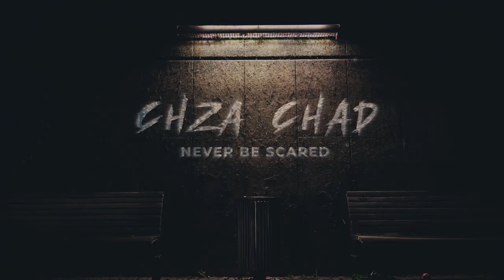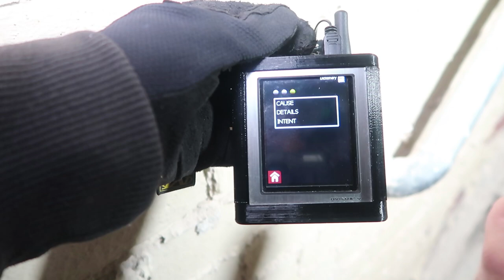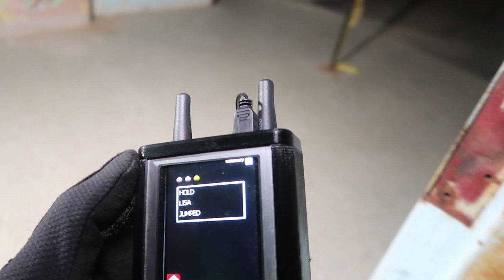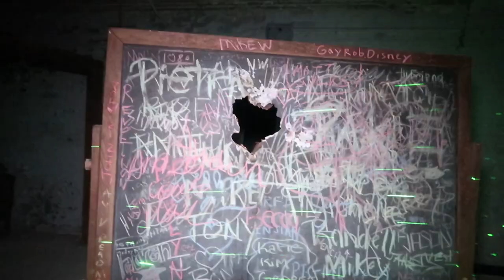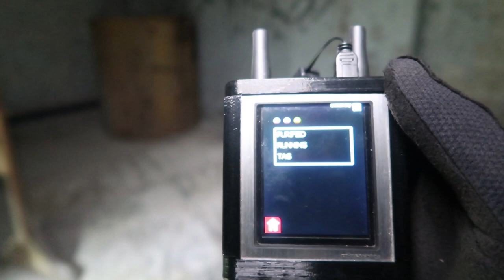PENNHURST ASYLUM (PART 1) FEAT. BROTHER FRANK TV!!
Watch as myself and @BrotherFrankTV  , @rootedexpeditions  , and @HobieKatt explore the scary and haunted Pennhurst Asylum. As we explore we try different experiments, hear creepy voices, and discover all of the strange things that the Pennhurst Asylum has to offer!!

Youtube.com/c/chzachad